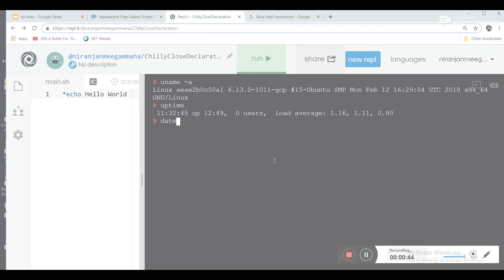24- Terminal Commands Part 2